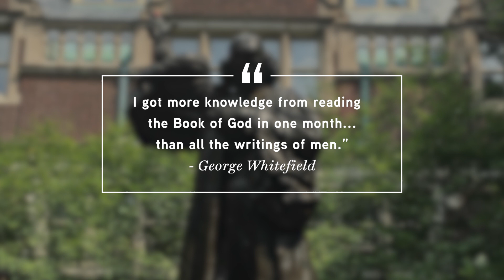Book Minute: George Whitefield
When George Whitefield, the Anglican preacher from England, began his first preaching tour of the American colonies in 1739 in Philadelphia, even the largest of churches couldn’t hold the number of people who attended. At times, more than an estimated 30,000 people gathered outside to hear his eloquent orations. Museum of the Bible displays a re-production of George Whitefield’s collapsible field pulpit. With his powerful voice, he often held the attention of audiences numbering in the tens of thousands. His preaching helped ignite the Great Awakening in the 1730s and 40s—what some have called “one of the most formative events in American history.” Whitefield is quoted saying, “I got more knowledge from reading the Book of God in one month . . . than all the writings of men.”